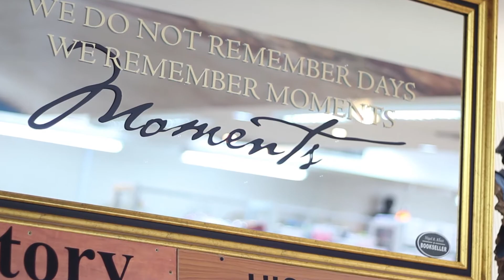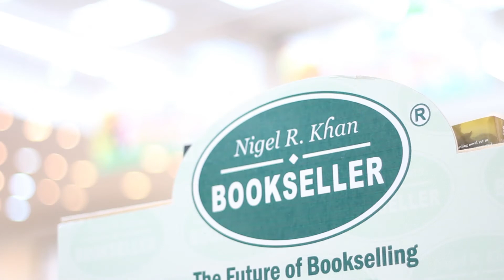NIGEL R. KHAN BOOKSELLER ADVERT